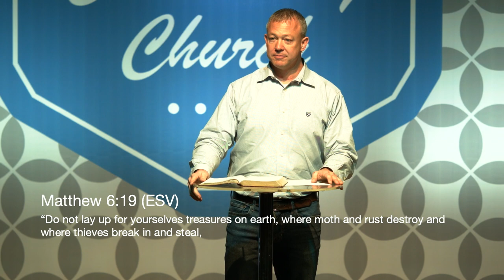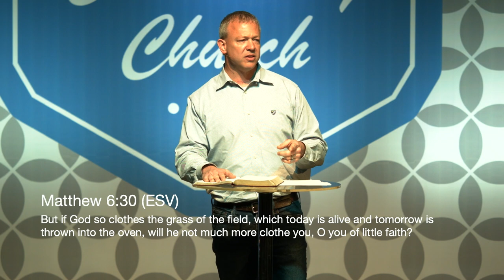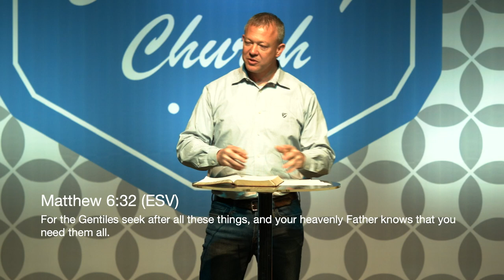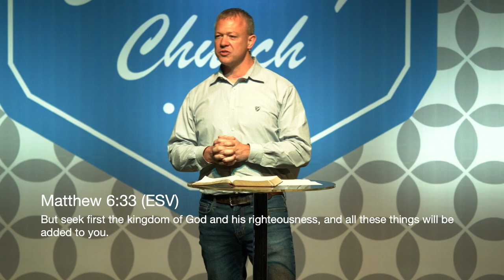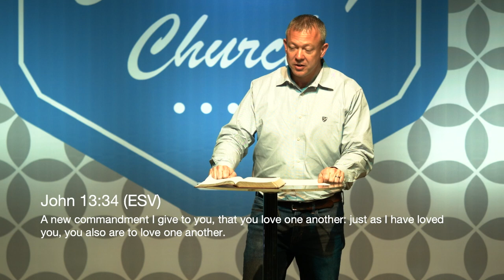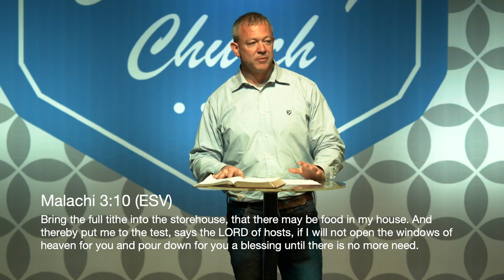Growing Together: Give Sacrificially